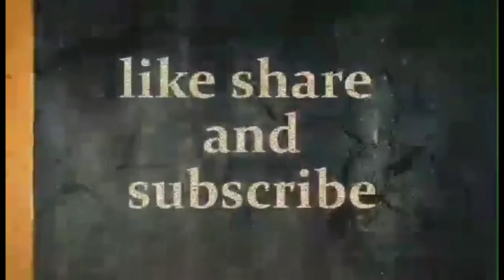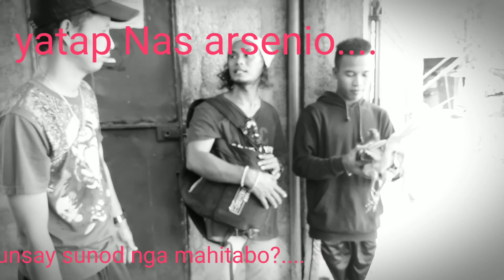TILING-TILING || BLACK TAI KAN'Z PRODUCTION